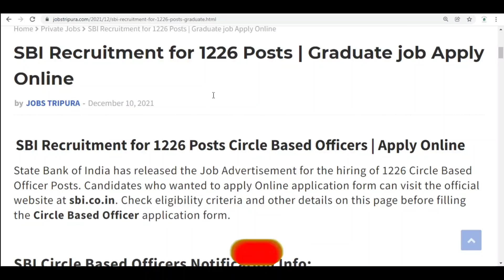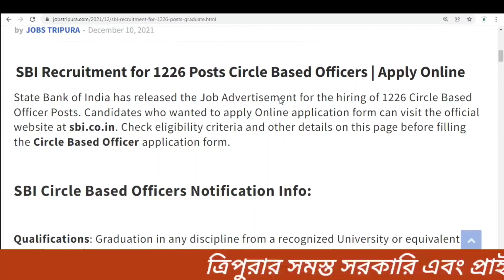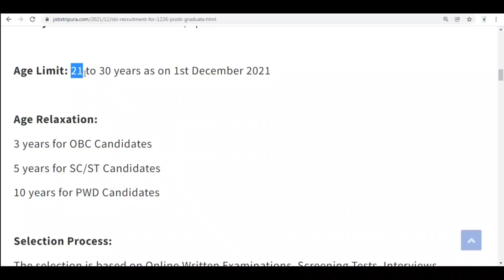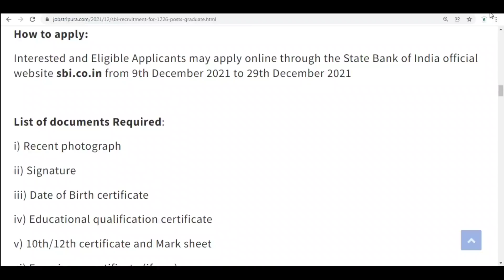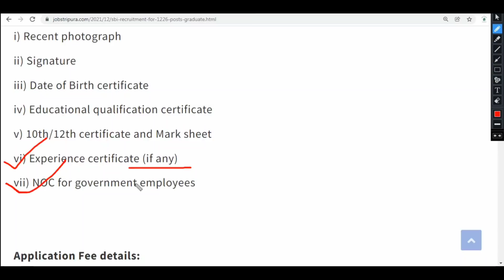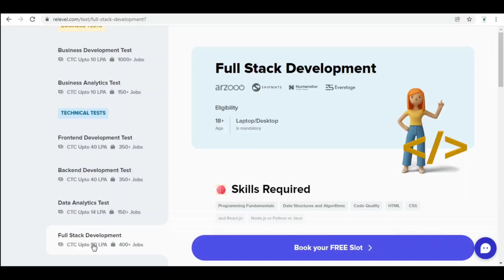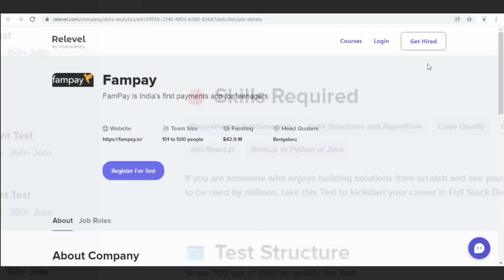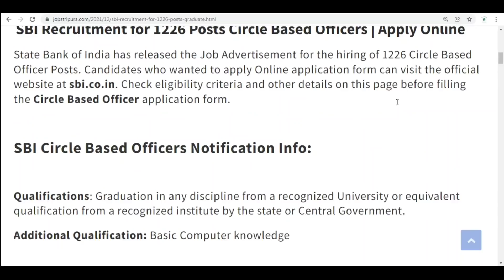আবারো Bank এ নিয়োগ | মোট শুন্যপদ- 1226 টি | sbi career recruitment Vacancy job alert freejob alerts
আবারো Bank এ নিয়োগ | মোট শুন্যপদ- ১২২৬ টি | sbi career sbi recruitment Vacancy job alert freejob alerts

                                  Thanks
                         Jobs Tripura Team
Jobs Tripura
tripura jobs
tripura jobs news 2021
tripura job
Consultancy recruitment agencies
Recruitment
freejob alerts
executive recruiters
sbi recruitment
sbi careers
vacancies
vacancyjobalert
sarkari naukri
executive search films
nia recruitment
freejob alert